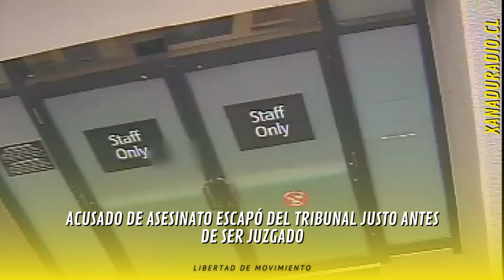Acusado de asesinato escapó del tribunal justo antes de ser juzgado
Un hombre acusado de asesinato en Oregón, Estados Unidos, que estaba a punto de ser juzgado, escapó del personal de seguridad que atendía la sala del tribunal y huyó. Las cámaras de seguridad recogieron el momento ante la atónita mirada de los presentes en la sala. El reo de 28, identificado como Edi Villalobos Jr, salió corriendo del edificio y fue detenido varias horas después dentro de un armario en un apartamento vacío. El incidente tuvo lugar el 28 de febrero, pero la Oficina del Sheriff del Condado de Washington hizo público el video recientemente.